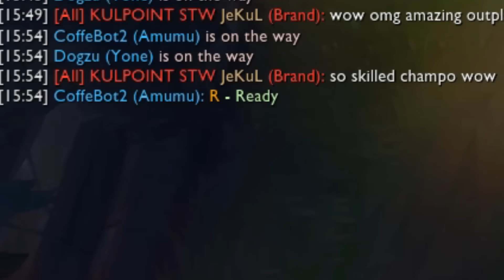GAREN ATTACK-SPEED HACK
GAREN SPINS SO FAST THAT THE ENEMIES THINK IM USING HACKS
GAREN'S SPIN NEEDS A NERF

1 like= 1 challenger xd